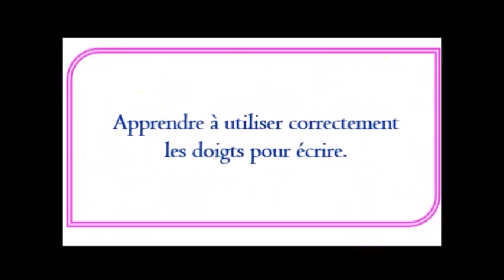Apprendre à utiliser correctement les doigts pour écrire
Cette activité aidera les enseignants à apprendre ses apprenants à utiliser correctement les doigts pour écrire.

Film conçu et réalisé par :
Myrna Dib
Paula Abou Tayeh
Rima Malek

Ingénieurs pédagogiques :
Diana Zein eddine
Fatima Hijazi
Rima Malek